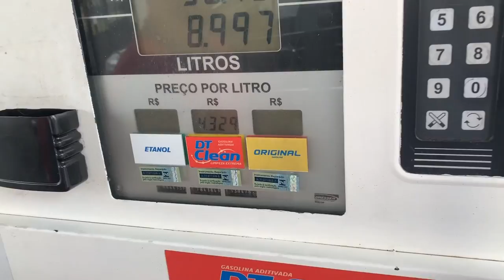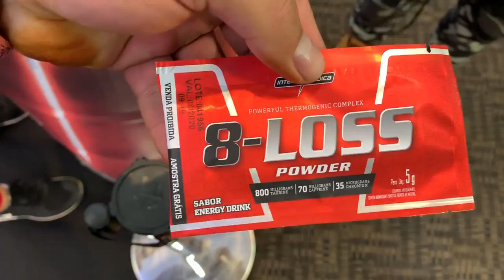MINHA HORNET ESTA NO SEGURO